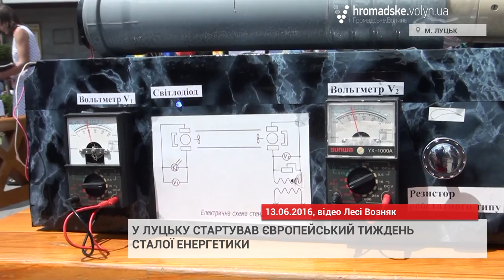Як у Луцьку відкривали Європейський тиждень сталої енергетики?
У Луцьку стартував Європейський тиждень сталої енергетики. Офіційне відкриття заходу відбулося унеділю, 12 червня.
Говорити про використання альтернативних джерел енергії та енергозбереження до обласного центру прибули гості з представництва ЄС в Україні та Агентства США з міжнародного розвитку (USAID).
Вони наголосили на тому, що ще до недавнього часу Україна пасла задніх у напрямку енергоефективності, а вже нині робить значні кроки на цьому шляху.  Експерти прогнозують, що Україна має потенціал збільшення використання відновлюваних джерел енергії до 21% в 2030 році. Допомагаючи нашій державі втілити цей амбітний план, ЄС підтримує низку програм. Зокрема, для бюджетної програми підтримки енергоефективності надано 46,6 млн. євро.
Цього дня на Тетральному майдані Луцька тривала виставка винаходів, що орієнтовані на енергозбереження та застосування альтернативних джерел енергії. Гості заходу також оглянули кілька об'єктів, що ними пишається Луцьк через впровадження там енергоощадних технологій. Це гімназія №21, ОСББ «Явір» та «Відродження».
Тиджень сталої енергетики триватиме з 12 по 17 червня.